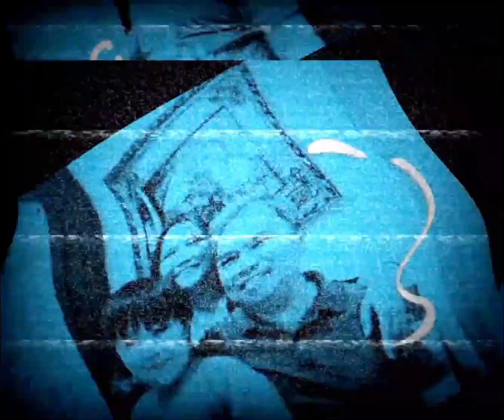HAPPY TUMMY..SIMPLE DINING THAT WILL SATISFY A FAMILY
By chance my family had a merienda at happy tummy...we were surprised at how delicious the foods we were served. We will visit it again.